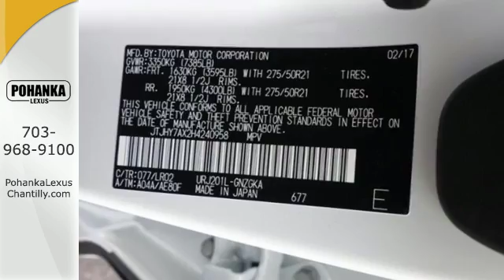Used 2017 Lexus LX Chantilly Dale City VA DC, MD lxh440958 - SOLD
Year: 2017
Make: Lexus
Model: LX
Trim: LX 570 4WD
Engine: 5.7 L 8 Cyl. Cyl.
Transmission: 8-Speed A/T
Stock #: lxh440958
VIN: JTJHY7AX2H4240958

Address:
13909 Lee Jackson Memorial Hwy